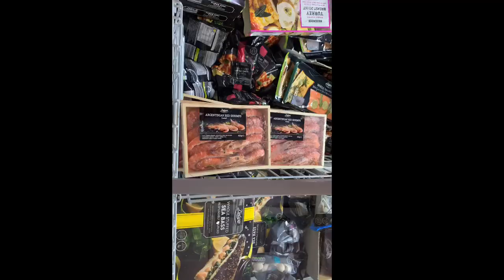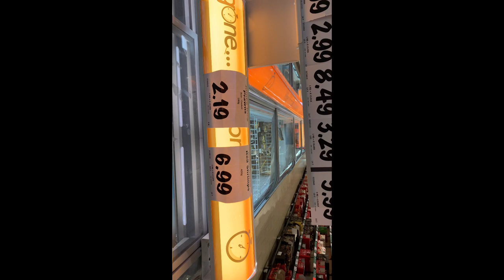NAG DECORATION NG XMASS TREE + HATID SKYLA SA SCHOOL|PILIPINAMARRIED TO A JOCK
Hi Everyone,

I am pilipina mom with two beautiful girls who is married to a scotish Living in scotland stay at home this channel is about family our daily routine MOM\FAMILIES Living other country with Different culture. were all have a different story this is mine Happy positive in life

if my video it doesnt that good alam nyo na
still working for my videos to upload